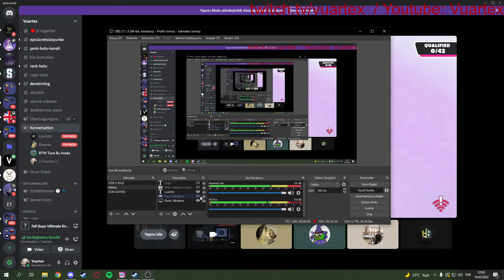Ömerle Birlikte Düşen Ağalar Zamanı